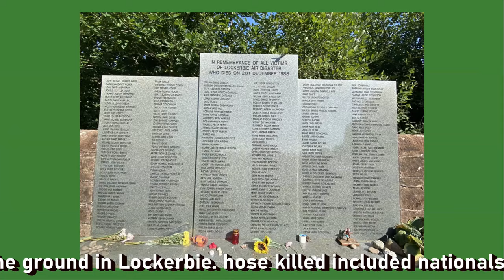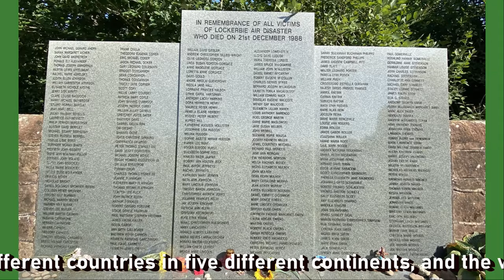South West Scotland Motorcycle Tour 2021 – Day 2 – Part 2 [Yamaha Tracer 9 GT]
Friday 27th August 2021 – Day 2. Part 2 of our motorcycle tour of Southwest Scotland, the first tour on my new Yamaha Tracer 9 GT.

After lunch at the Laurel Bank Tea Rooms in Broughton, we head south on to Tweedsmuir taking in Talla Reservoir before stopping of to take in the views and capture some drone footage at Talla Linfoots. Continuing on we ride past Megget Reservoir before joining the B709 and heading south for a planned visit to the Kagyu Samye Ling monastery at Eskdalemuir which sadly remains closed due to COVID19. Taking the B723 we head to Lockerbie for fuel, paying a visit to the Lockerbie Air Disaster Garden of Remembrance before heading back to East Brae Cottage B&B. Total miles covered 168.

===Music===
And Just Like That – Plain Strolls
Under Open Skies – The Tap Room
Unreal – Mondays
Like Home – Jakob Ahlbom

East Brae B & B Close to Dumfries (eastbraecottage.co.uk)
(4) DIFFERENT VALLEY, a - YouTube